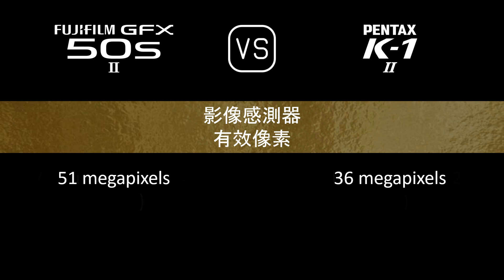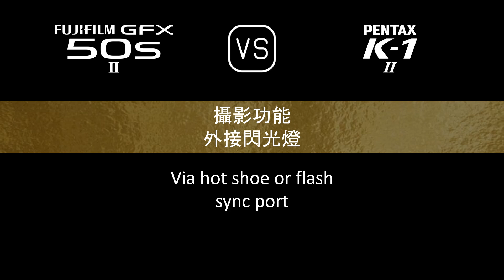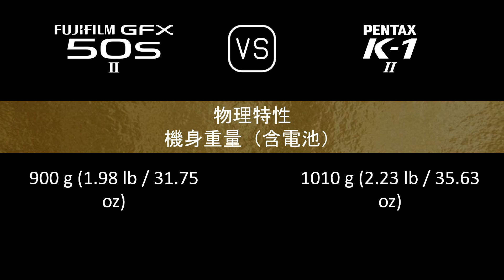Fujifilm GFX 50s II 與 Pentax K-1 Mark II 的規格比較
本片是 Fujifilm GFX 50s II 與 Pentax K-1 Mark II 的功能概述和規格比較 (comparison of specifications)，希望對您有所啟發。感謝您的支持。

00:24 推出
00:32 機身
00:41 影像感測器
01:05 影像
01:21 光學與對焦
01:50 屏幕
02:10 取景器
02:26 攝影功能
03:27 錄像功能
03:43 儲存
03:47 連接性
04:16 物理特性
04:36 雜項